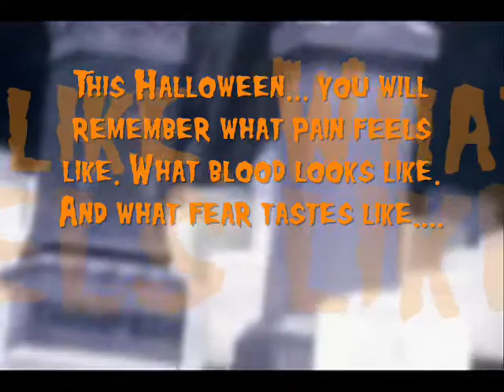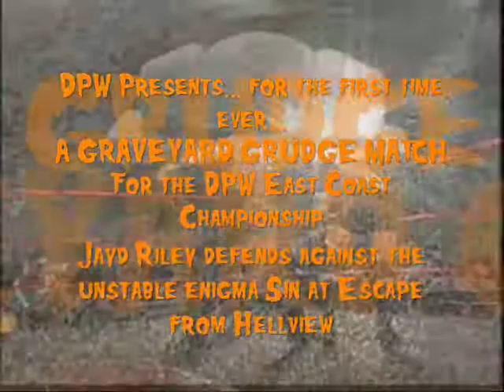Sin VS. Jayd Riley - Graveyard Grudge Preview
Sin challenges DPW East Coast Champion Jayd Riley in a highly emotional, highly dangerous bought at Escape From Hellview -- A Graveyard Grudge Match.

(The following video is for an rp community, this is redundant, you get it - got it - good)